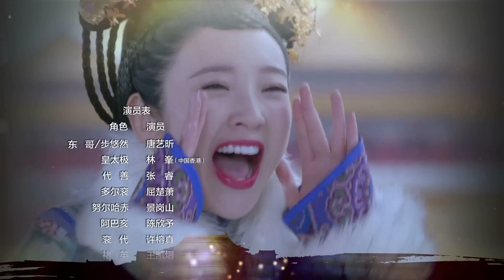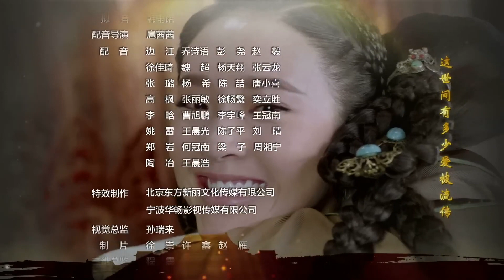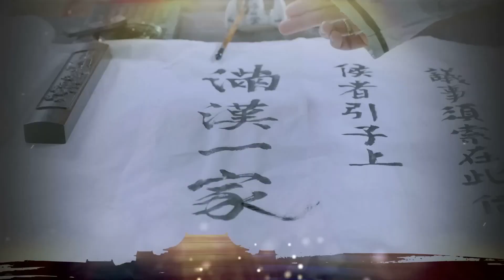精彩宫斗剧 ENGSUB 《皇权争霸》 04 ｜女真第一美人被兄长作为政治手段送给后金开国之君，面对皇帝的痴情，两人携手见证了清朝建立的情感传奇故事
导演：  邵警辉
主演：  唐艺昕、林峰、张睿、屈楚萧
繁华喧嚣的大都市中，小说家步悠然（唐艺昕饰）正埋头于新作品的创作之中，然而创作瓶颈与来自出版社的点击量压力令她倍感困扰。为突破困境，寻求灵感源泉，步悠然决定探访那座充满传奇色彩的布喜娅玛拉地宫。这次探险之旅，竟成为她生命中一段刻骨铭心的奇幻经历，恍若穿越时空，步入明清交替时期的蒙古国，化身背负着“可兴天下，可亡天下”宿命预言的女真叶赫部公主布喜娅玛拉，又称东哥。
返回现实生活后，步悠然对东哥的身份深感兴趣，开始深入研究其历史背景。随着查阅史料，笔下的东哥形象逐渐丰满立体：一位兼具温婉绝色与坚韧独立性格的女性，以及那些环绕在她周围、在中国历史上留下浓墨重彩的人物如努尔哈赤（景岗山饰）、褚英（王凯熠饰）、代善（张睿饰）、皇太极（林峯饰）、多尔衮（屈楚萧饰）等，跃然纸上，栩栩如生。通过步悠然的笔触，那段波澜壮阔的历史画卷缓缓展开。